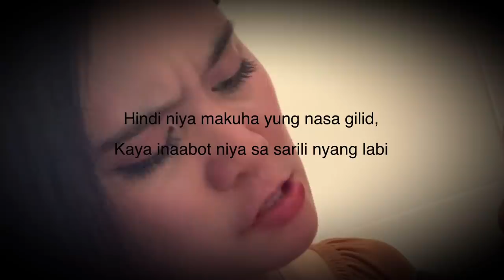Girlfriend Shaves My Beard (dumugo) | MasterQueen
Alin mas bagay?